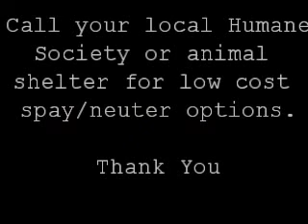Dog tormented - Call the SPCA!!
Boxer dog attacked by arch enemy -- needs rescued!

Poor Buster! He wanted to escape from Cookies' clutches, but I made him stay.
Aren't I mean?

He stayed for five minutes, silly dog, and earned two biscuits - both dipped in peanut butter. (He didn't share them with Cookie.)(;^)